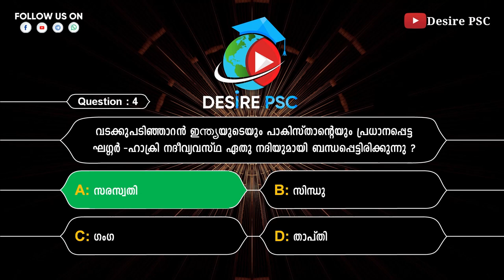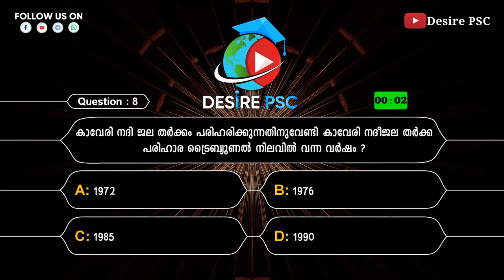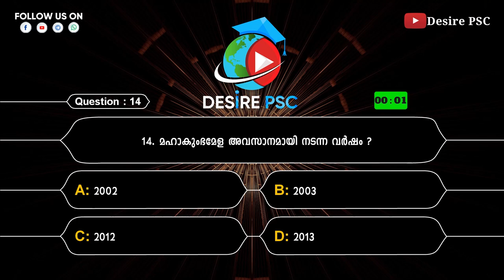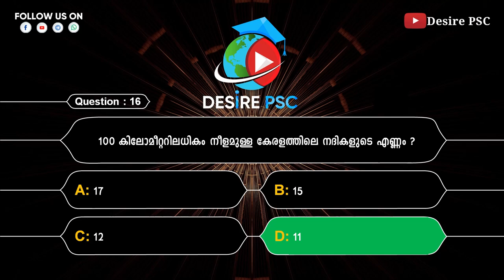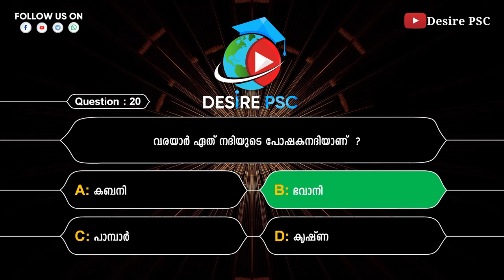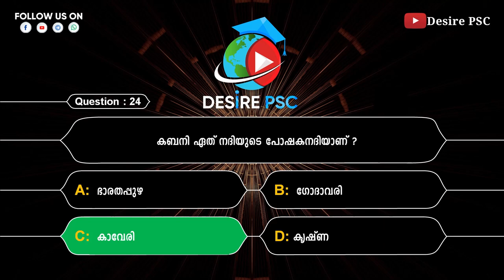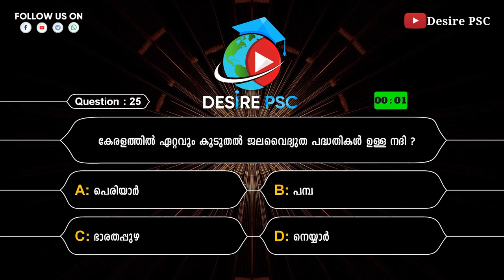#1 || 10 Minutes Quiz || Based On new Syllabus || For All Kerala PSC Exams || Desire PSC